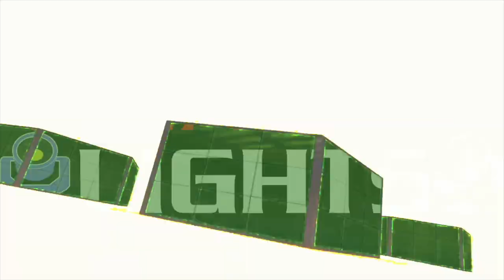Celebrating The Life Of KUMAR BAKSH Live Virtual Satsang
VIDEO EDITED AN RECORDED BY NEVAL LALOO AN NAVIN LALOO Celebrating The Life Of KUMAR BAKSH Live Virtual Satsang